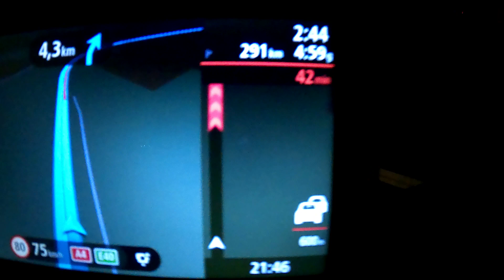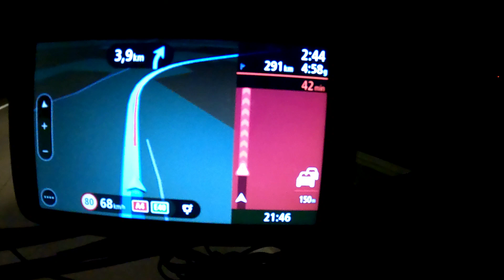#64/1 Mega korek na granicy